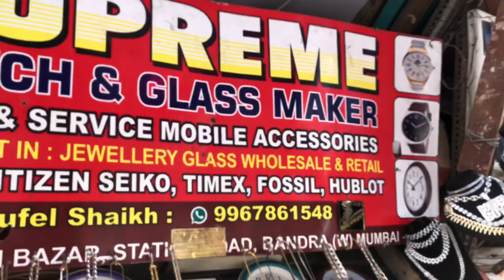Diamond chains Ice Accessories cheapest price yaha Watch Rings chain milega || mumbai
Address || Shop No. 48’ Shahen Bazar Station Road Bandra West mumbai 50-

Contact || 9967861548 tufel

I hope Guys meri video Aap Logoko pasand aa rahi hogi